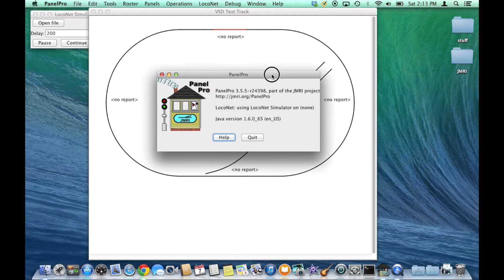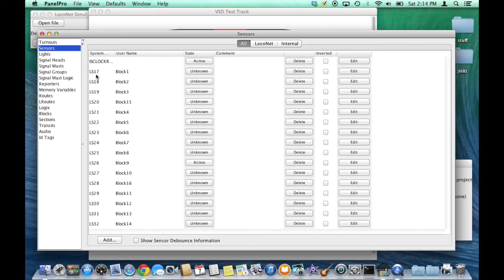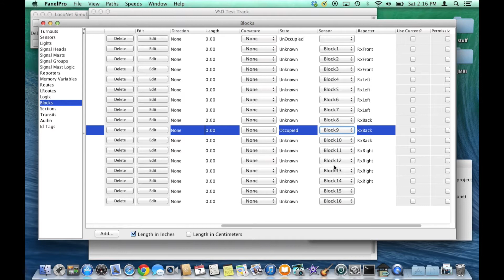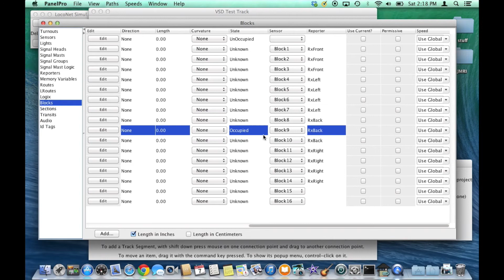The CH&FR Goes Digital Part 7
In Part 7 of this series, we are going to take a look at Block Detection using current sensing with the Digitrax BDL168 on my test layout.  The model is N scale, but the information is scale-agnostic.